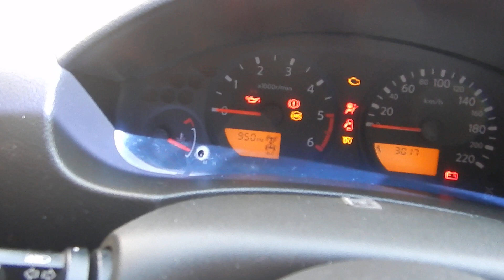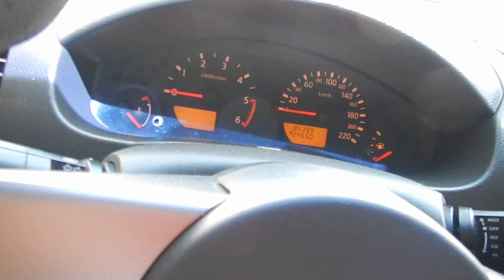Frontier Cab Dupla SE Strike 2.5 4x4 Turbo Diesel 2012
NOVÍSSIMA, C/ MANUAL E CHAVE RESERVA. PICAPE ROBUSTA, RECONHECIDA PELA QUALIDADE E CUSTO x BENEFÍCIO. CONTA COM MOTOR 2.5 TURBO DIESEL (190cv), CÂMBIO MANUAL DE 6 MARCHAS, TRAÇÃO 4X4 SLECIONÁVEL, CAÇAMBA DE 1012L, ESTRIBOS LATERAIS E SANTO ANTONIO